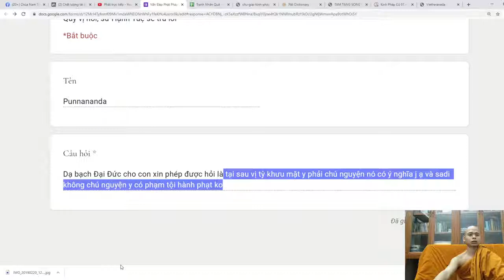114. Tại sao tỳ khưu mặc y phải chú nguyện?